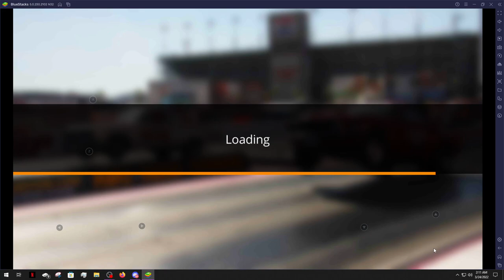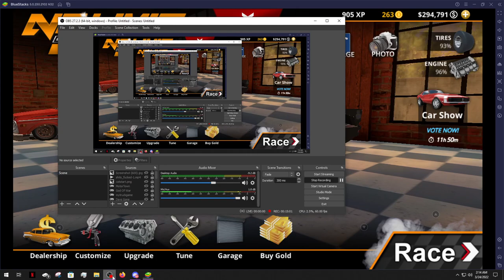The Crow vs. The World | No Limit Drag Racing 2.0